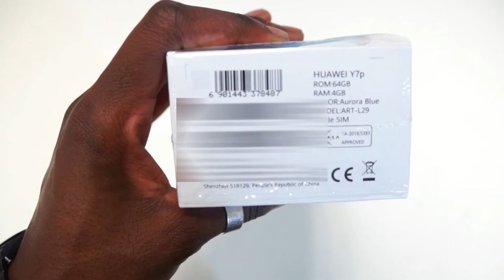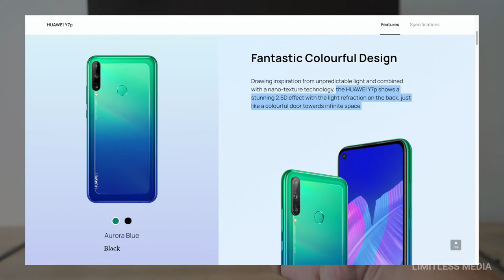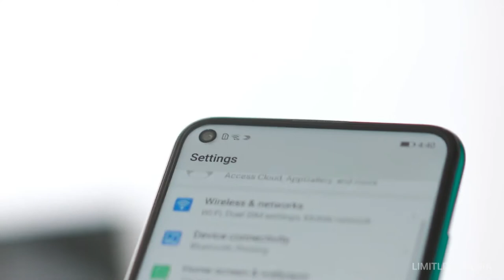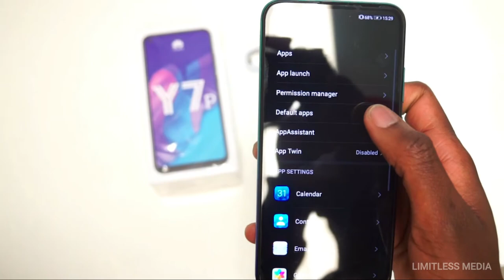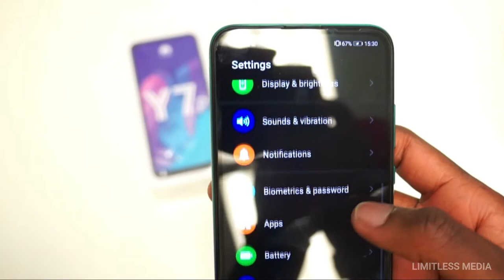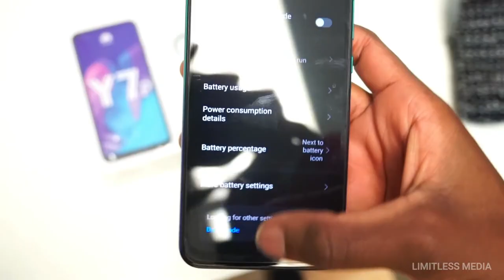Huawei Y7p unboxing and Review | South Africa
The Huawei Y7p has been in the market for a while and it was the 1st Huawei device to be shipped to South Africa with out Google mobile services
So this is a review of the device with Huawei now launching of of its devices in SA.